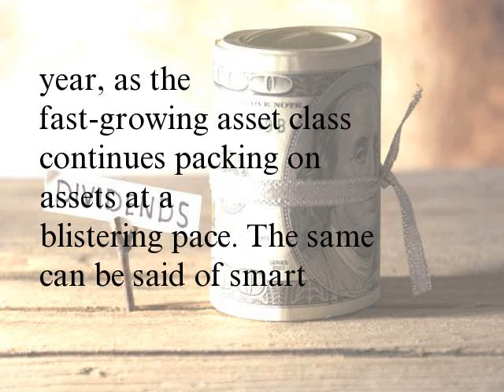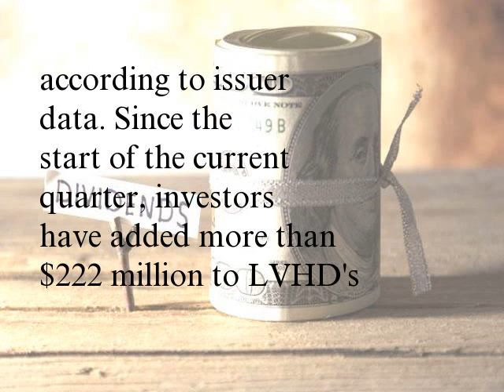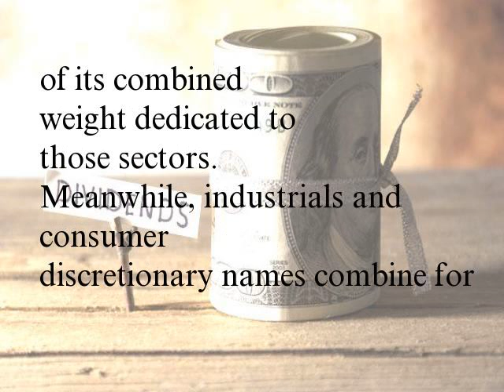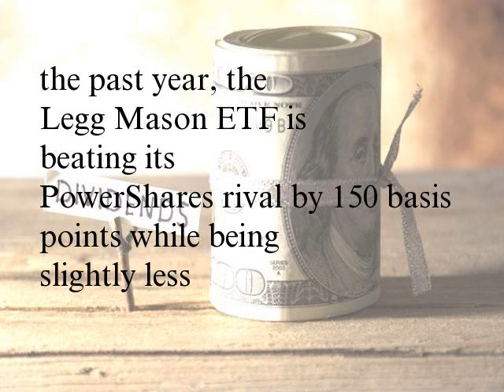No Summertime Blues for This Dividend ETF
Summer is supposedly a lethargic time on Wall Street, but exchange-traded funds (ETFs) did not get the memo this year, as the fast-growing asset class continues packing on assets at a blistering pace. The same can be said of smart beta ETFs, some of which have been growing at an impressive rate in the hot summer months. Just look at the Legg Mason Low Volatility High Dividend ETF (LVHD). Part of Legg Mason, Inc.'s (LM) growing suite of ETFs, LVHD marries two popular smart beta themes – the low volatility and high dividend factors.
LVHD is constructed of the highest scoring securities subject to concentration limits: no individual component of the Index will exceed 2.5%, no individual sector (as defined by QS) will exceed 25%, and real estate investment trust (REIT) components as a whole will not exceed 15%. The number of component securities in the Index is anticipated to range from 50 to 100, according to Legg Mason. (See also: How Low Volatility ETFs Can Enhance Your Success.)
LVHD debuted in late 2015 and follows the QS Low Volatility High Dividend Index. The ETF's growth trajectory in less than two years on the market has been impressive, particularly with the benefit of a recent spate of inflows. LVHD is home to $381.2 million in assets under management as of July 25, according to issuer data. Since the start of the current quarter, investors have added more than $222 million to LVHD's coffers. LVHD has tripled in size since mid-April and more than doubled in size since the end of the second quarter.
There are other low volatility/high dividend strategies on the market, and as investors might expect, those funds are often heavy on the consumer staples or utilities sectors or both. LVHD holds true to that form, with over 44% of its combined weight dedicated to those sectors. Meanwhile, industrials and consumer discretionary names combine for 22.5% of the fund's weight. LVHD holds 89 stocks, 42.1% of which have market values over $50 billion. The ETF has a stout 30-day SEC yield of almost 3.6%. (See also: Dividend ETFs Sought for Solid Revenue Streams.)
Among ETFs, LVHD competes most directly with the $3 billion PowerShares S&P 500 High Dividend Low Volatility Portfolio (SPHD). Over the past year, the Legg Mason ETF is beating its PowerShares rival by 150 basis points while being slightly less volatile. (See also: Smart Beta ETFs: The Pros and Cons.)